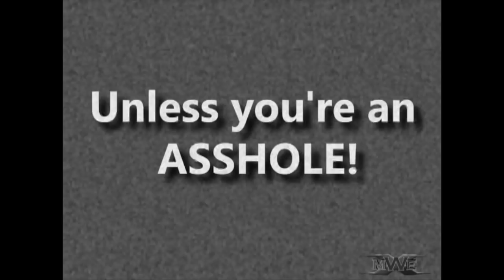Ask[MyWAy] EP. 51: Finish like a Finnish